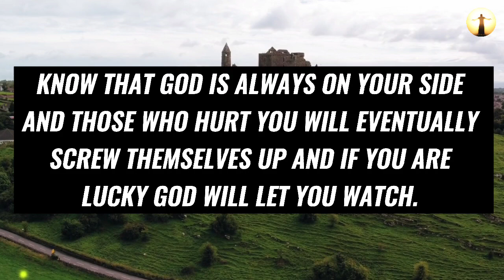🙏God Message For You Today💯 ~ GOD WILL PUNISH THOSE WHO HURT YOU👆 | God Says 🌹 Jesus Christ 👐 amen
Topics covered:

This Video Includes All These Searches 👇
1. God message for you today
2. God message for me
3. Jesus Christ message
4. God quotes
5. Bible quotes
6. Message from god
7. Prayer
8. Urgent message
9. Jesus message
10. Message
11. God says
12. Today message for me
13. God thought
14. God blessing message
15. God helps
16. Message from the heaven
17. God Jesus message
18. God's message
19. Message for God
20. Lord message
21. Message from the universe
22. Universe message
23. Law of attraction